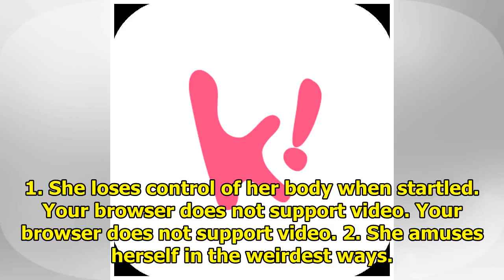10+ Reasons Why Red Velvet’s Joy Is Too Absurd To Function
10+ Reasons Why Red Velvet’s Joy Is Too Absurd To Function
1. She loses control of her body when startled. Your browser does not support video. Your browser do...